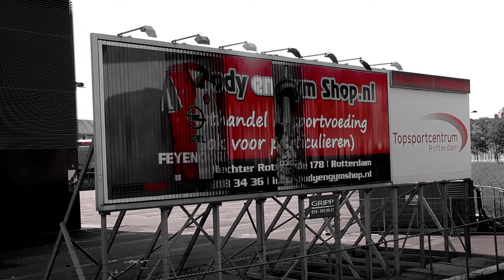Green Screen Background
made by Goran Zeric
Canon 600d 18-135mm
Full HD